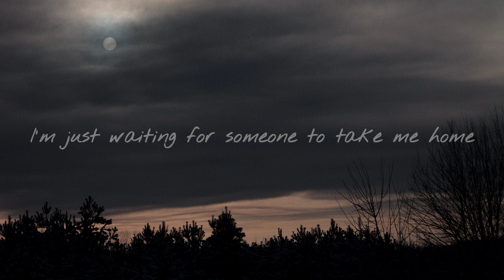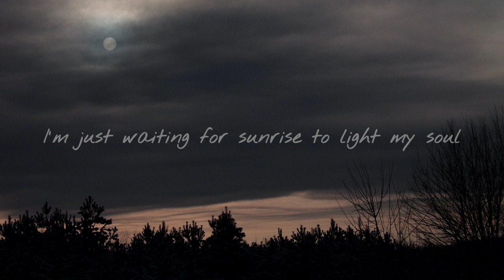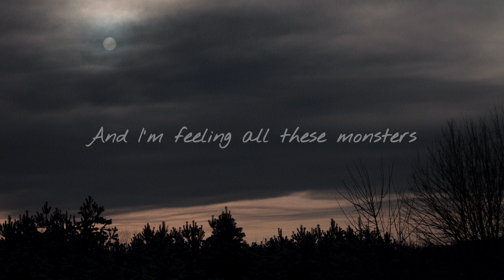Lynette - night park bench